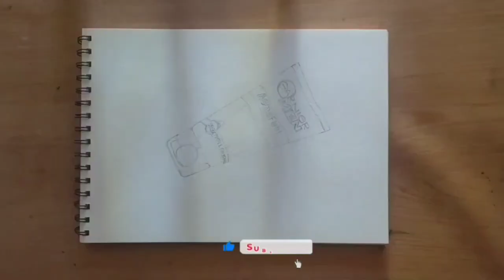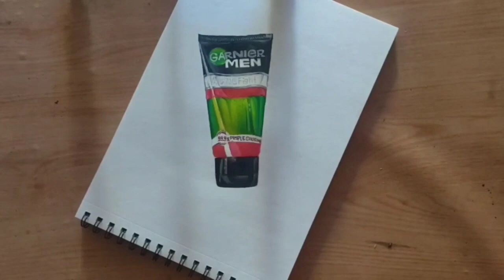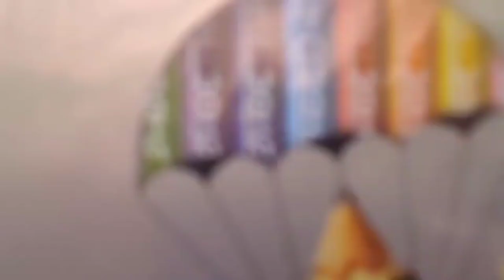GARNIER MEN FACE WASH 3D Painting🎨🖌️।Krishnendu Pal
FOLLO ARTISTRY KRISHNENDU FB PAGE

Video credit
Drawing- Krishnendu Pal
Cameraman- Puspendu Pal

খুব খুব share করো এই ভিডিও টা কে।